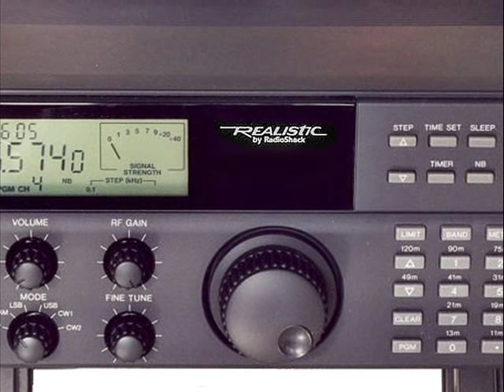Hello Cheeky: Let's Sing A Miserable Song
Tim Brooke-Taylor, John Junkin, and Barry Cryer, with music by The Denis King Trio. From a BBC radio series in the mid-1970s.